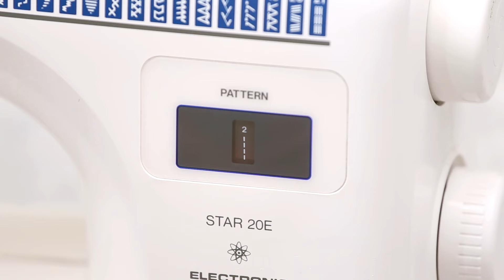How to transform an old shirt into a new skirt quickly and easily!